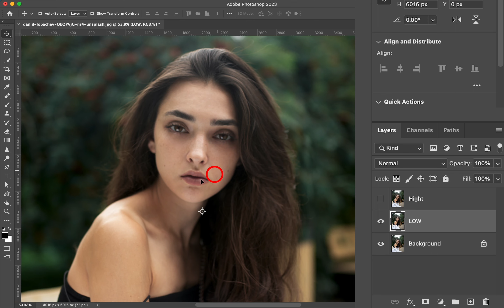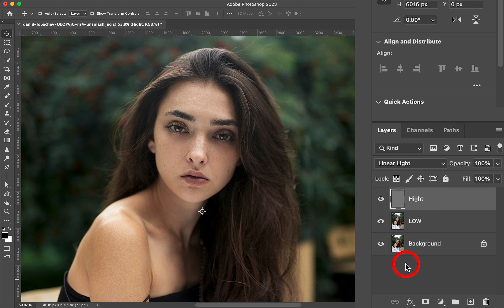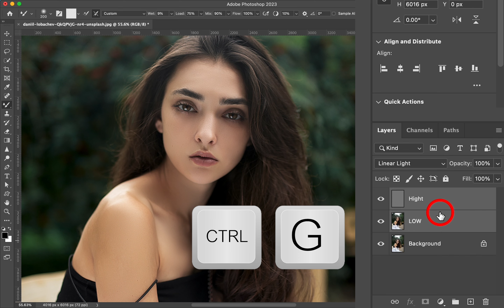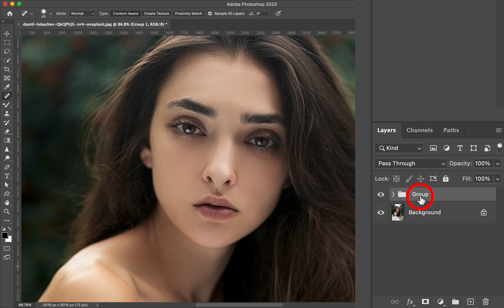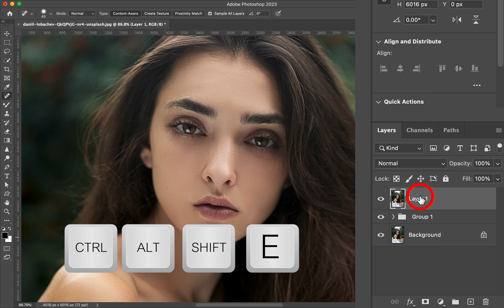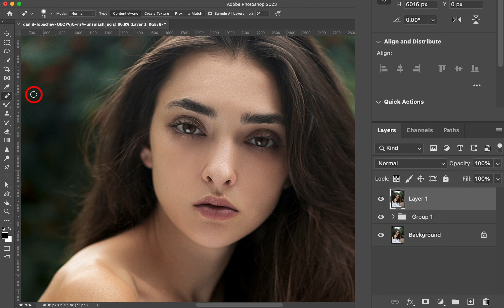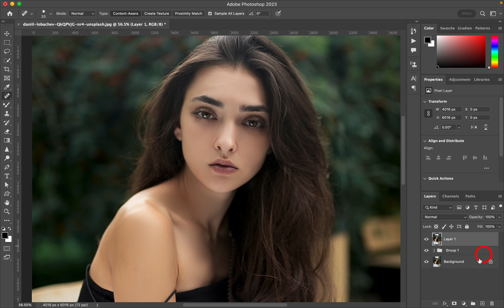EP432 รีทัชผิวหน้าเนียน อีกวิธีด้วย photoshop2023